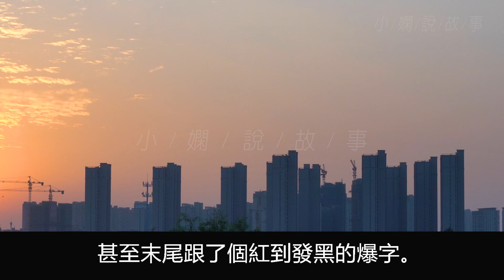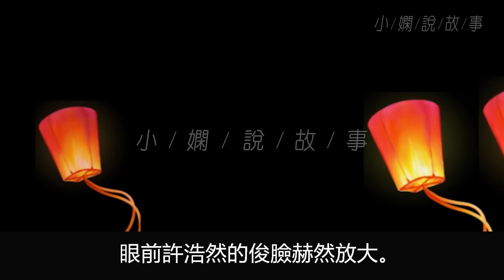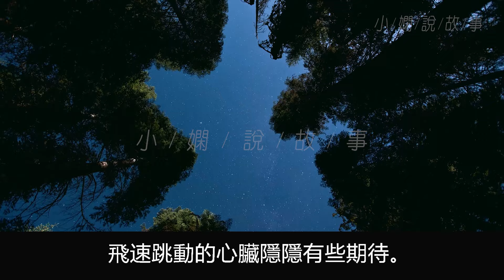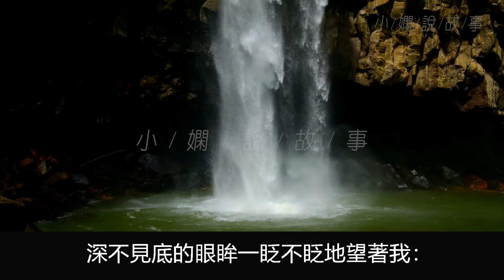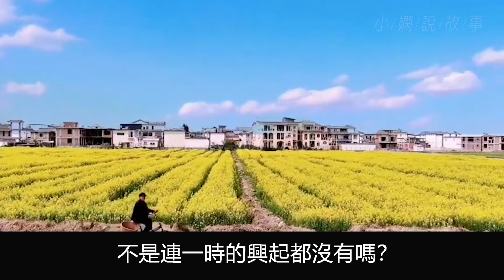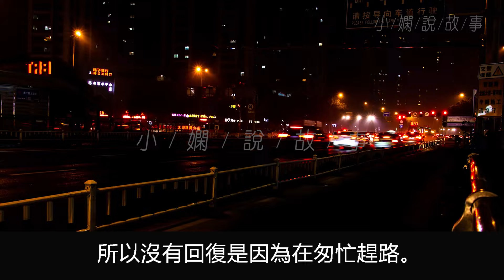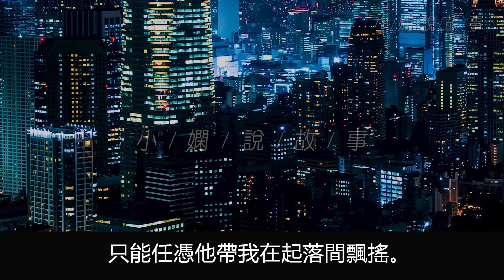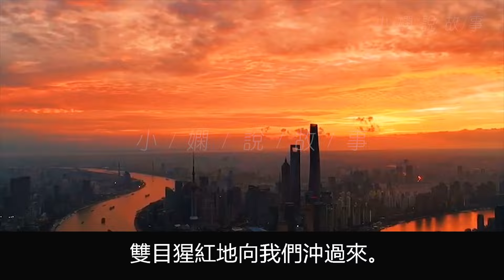我的網戀了三年對象只是個網約車司機，我發了今晚和我開車不是去幼兒園給他，結果這條語音成為網上熱搜第一！由世界冠軍賽車手發出來的！他官宣了自己網戀三年的神秘女友！天阿！哥！你不是說你是網約車司機嗎